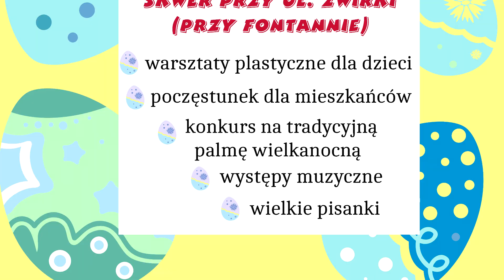Wielkanocne spotkanie tczewian przy fontannie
Już tradycyjnie tuż przed świętami Wielkiej Nocy obędzie się świąteczne spotkanie tczewian na osiedlu Suchostrzygi. Co przygotowali mieszkańcy?